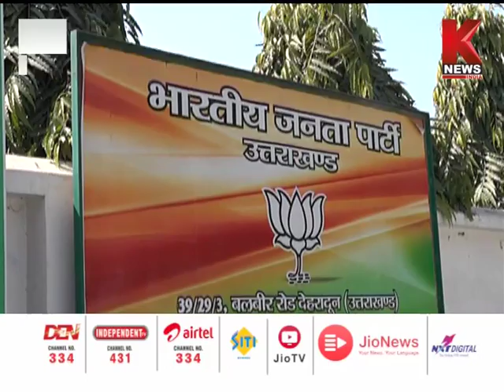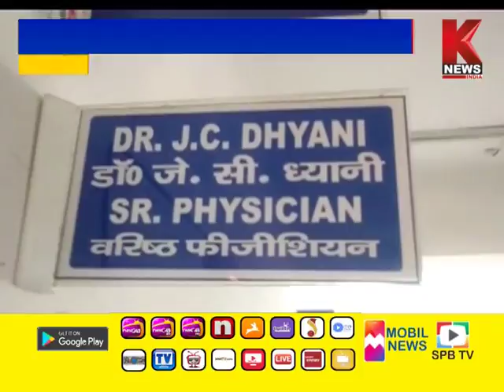खबर Uttarakhand : उत्तराखंड की खबरों का खास बुलेटिन || Knews India